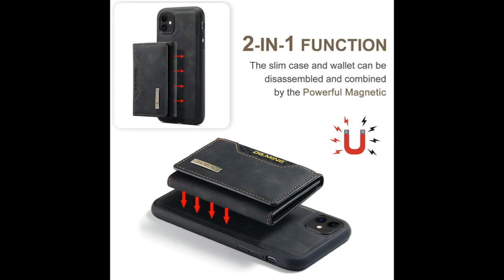DG.MING iPhone 11 M2 Series Wallet Case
DG.MING iPhone 11 M2 Series Wallet Case cover features a detachable mini wallet with 2 bills + 8 card slots, this wallet looks very mini in appearance but it has a large capacity  for storing your cards and money, that also doubles as a kickstand for comfortable hands-free media watching.

are ideal for those who want to travel light without toting around a bulky wallet. There are countless options to choose from in a plethora of price points, like reasonably priced minimalist cases that can hold a couple of your credit cards or handcrafted folio covers that can replace a full-size wallet.